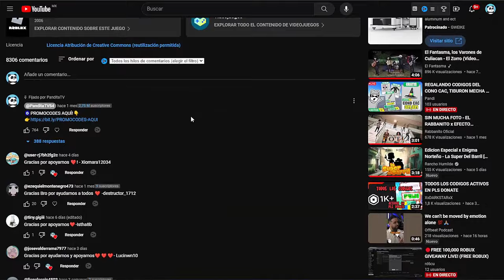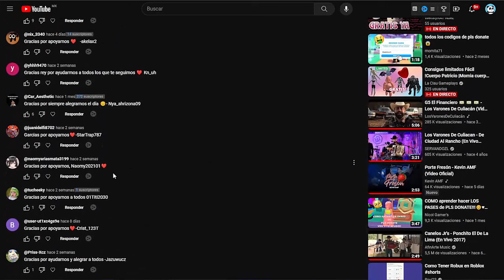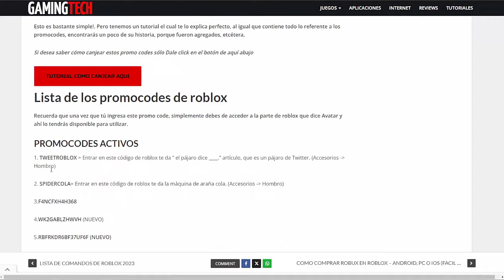Codigos que te Dan Robux GRATIS✅️en Roblox OCTUBRE 2023